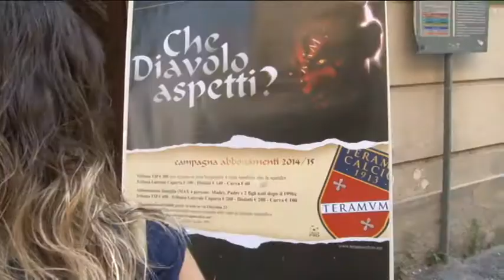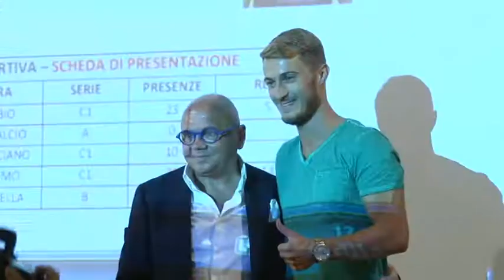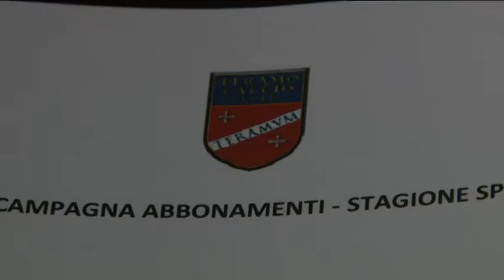Il Teramo, dubbi e interrogativi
A sei giorni dall'inizio della preparazione è ancora tutto in alto mare in casa Teramo calcio. Solo due gli arrivi, quelli di Donnarumma e Perrotta e tanti punti interrogativi per la composizione della squadra